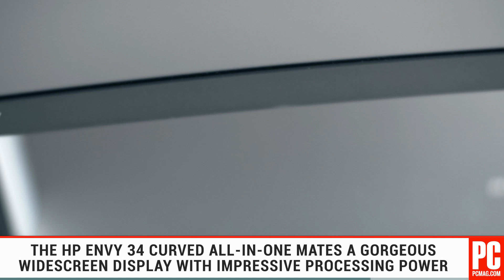HP Envy 34 Curved All-in-One (2017) Review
The latest HP Envy 34 Curved All-in-One desktop PC mates an outstanding 34-inch widescreen display with impressive processing power. It's a terrific combination for hard-core multitasking, gaming, or simply kicking back and watching the latest blockbusters.

The the entire review of the HP Envy 34 Curved All-in-One (2017) right here!